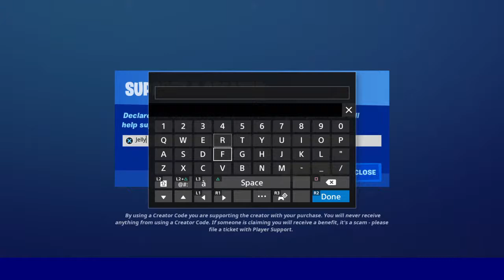Parker X 11 -Rob -lever akshen change -